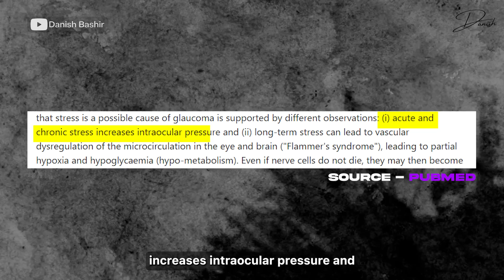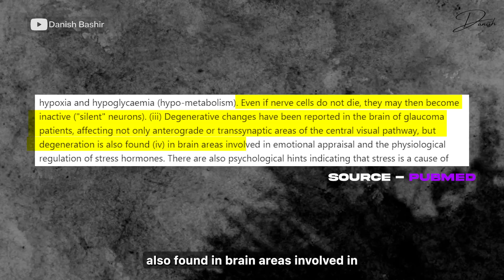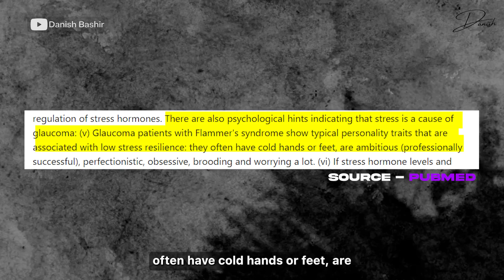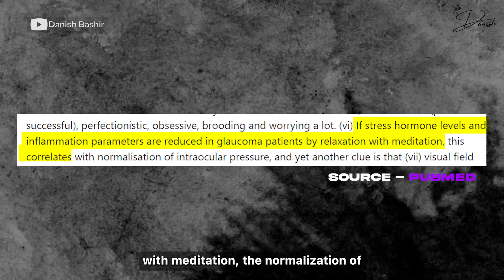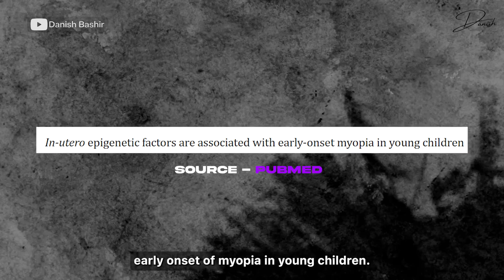Narcissist Abuse Cause Blindness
Is Mental Stress the Primary Cause of Glaucoma?

In-utero epigenetic factors are associated with early-onset myopia in young children

chapters
00:00 introduction
01:24 sense organs are after by narcissistic abuse
03:18 relation between glaucoma and chronic stress
04:24 The proof from the study
05:32 Regulation of microcirculation in our eyes
09:20 in-utero epigenetics associated with myopia in young children
12:55 The conclusion